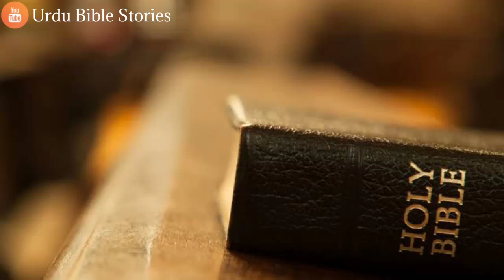Twelve tribes of Israel . Israel Ke Bara Qabilo Ke Naam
Twelve tribes of Israel . Israel Ke Bara Qabilo Ke Naam story new biblestories bible story @UrduBibleStories2185